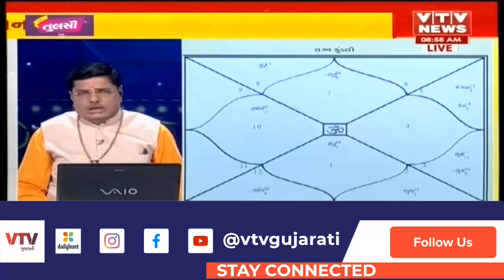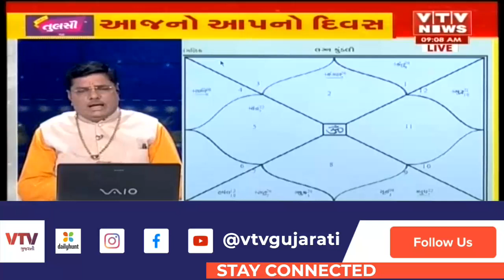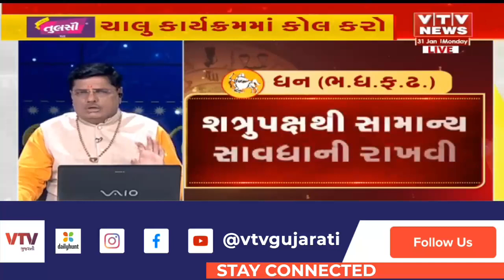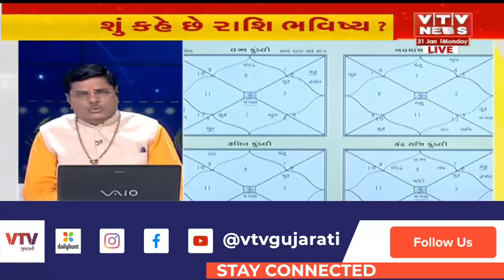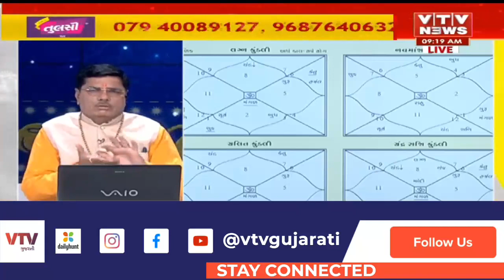Bhavishya Darshan : જુઓ શું કહે છે આજનું રાશિ ભવિષ્ય? । 31 -1-2022 | VTV GUJARATI